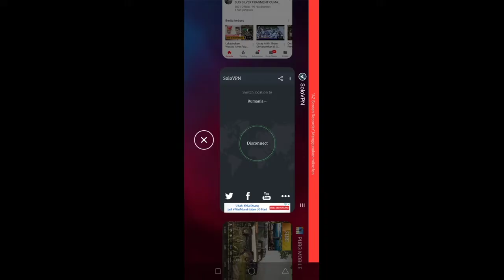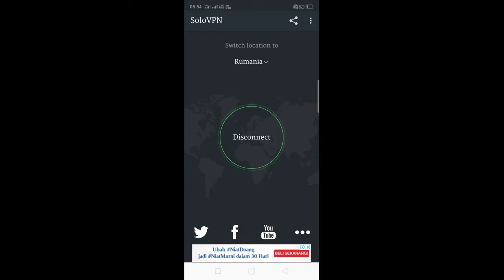EVENT RAHASIA PUBG !! PUBG BERCANDA KASIH HADIAH PARASUT OPPO FREE, TINGGAL LOGIN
Pubg mobile punya event rahasia belum banyak yang tau, free parasut Oppo cuma tinggal login aja

trik gold unlimited 9999 no root mobile legends

WARRIO ke MITIC CUMA 4 MENIT ?

CUMA UPLOAD FOTO DAPAT DUIT

2000 diamond cuma baca berita

ALAT PERANG :
Handphone: Xiaomi Redmi Note 4 SNAPDRAGON
Mic: Dari HP nya
Aplikasi Record Layar: Scr / Az
Aplikasi Edit Video: Kinemaster
Face Cam: Xiaomi Yi Action

Download App Android lainnya :
^Editor Video :
^Editor Photo :
~ Infiniti Design Pro
^Aplikasi Lainnya
So Stay Cool, Calm Down, and...
See yaa . . .